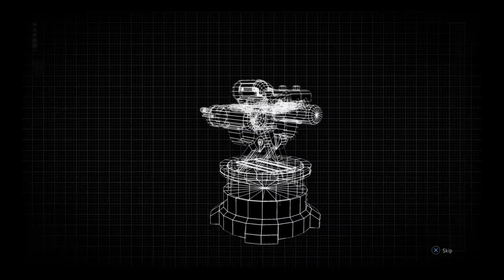Evolve: 7 - We Lose!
Evolve